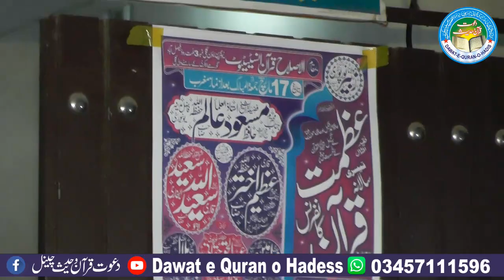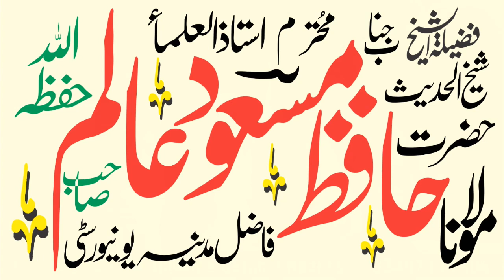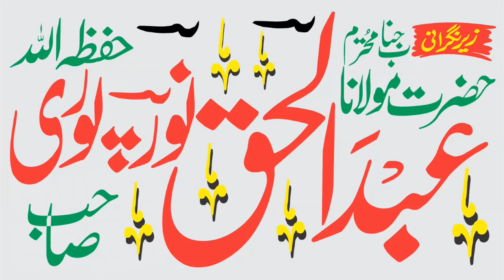Hafiz Masood Alam sahib Topic Azmat e Quran 2023 |Dawat e Quran o Hadess Asghar Yazdani